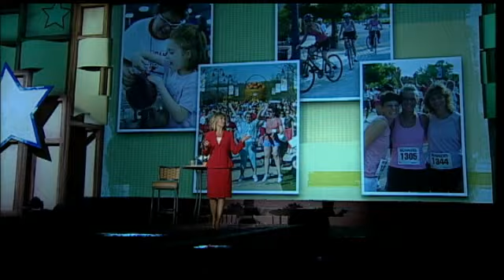Bee 1, Day 2 Rewind